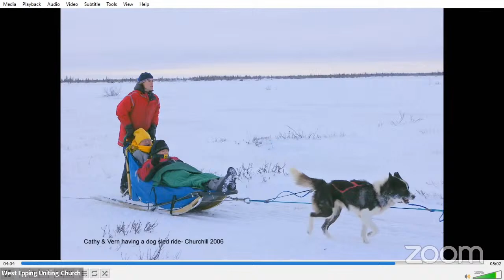Cathy Prowse -- Thanksgiving Service -- West Epping Uniting Church 11.00am 4th April 2024